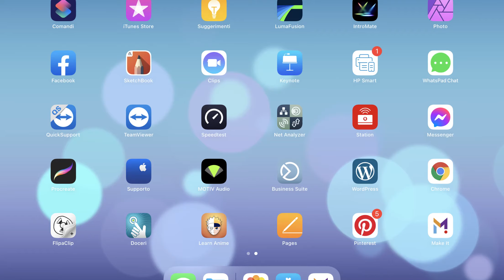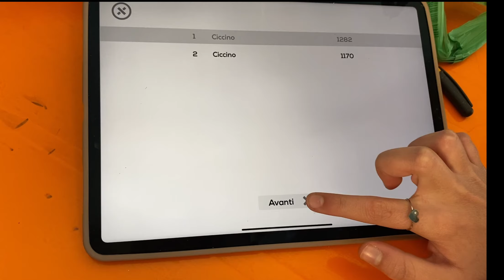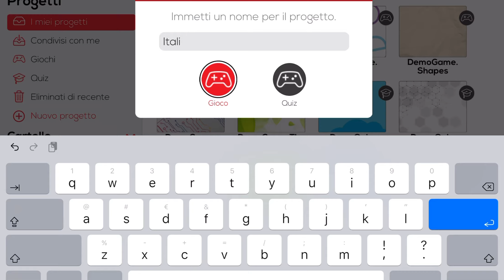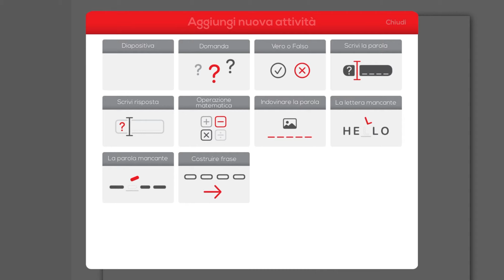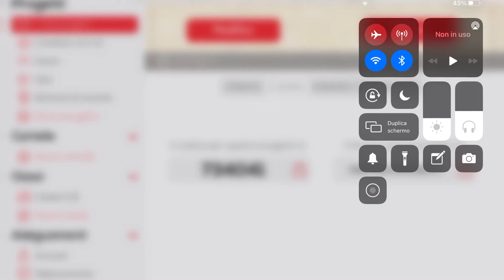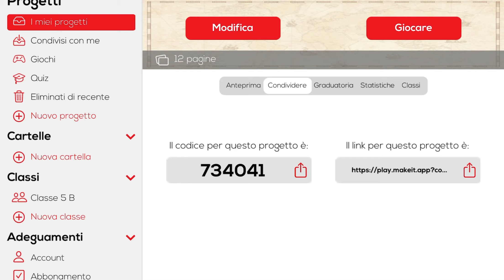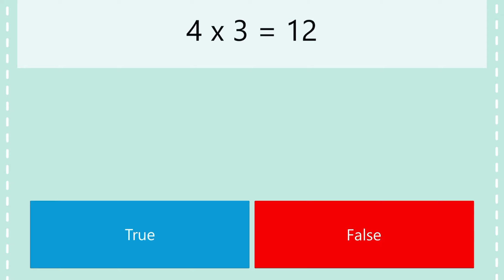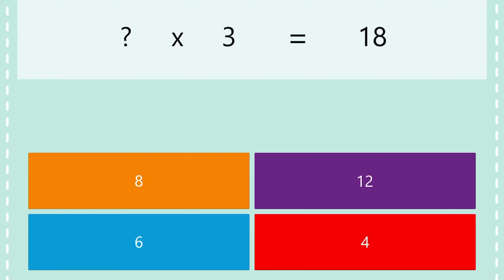Attività didattica: creare quiz e prove INTERATTIVE da Smartphone in pochi minuti.DAD e in presenza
​@Sapiens Sapiens  Didattica scuola secondaria

CREA ATTIVITÀ INTERATTIVE IN POCHI MINUTI.
Sempre alla ricerca di cose semplici per facilitare il nostro tuffo nell’era della DIDATTICA DIGITALE.
 Per chi, come me, è in età matura e ha iniziato a lavorare più di venti anni fa non è stato facile affrontare la Didattica a Distanza ma c’è l’abbiamo fatta. Inutile nascondere che per me la tecnologia è complicata e così, quando trovo queste soluzioni semplici alle cose che vorrei fare con i miei alunni , mi appassiono.
Appena ho scaricato l’applicazione sono subito riuscita a creare un’attività, senza incertezze e velocemente perché è molto intuitiva e creativa.
Gli studenti non hanno avuto problemi a entrare nella classe e a fare i giochi e le attività proposte. Figuriamoci. sono nativi digitali... LORO...